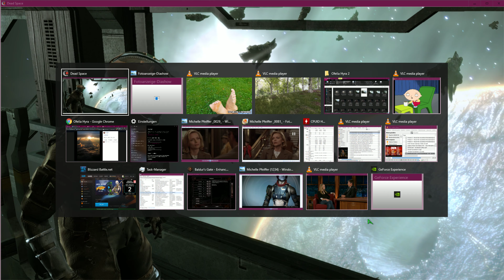DEAD SPACE 2020